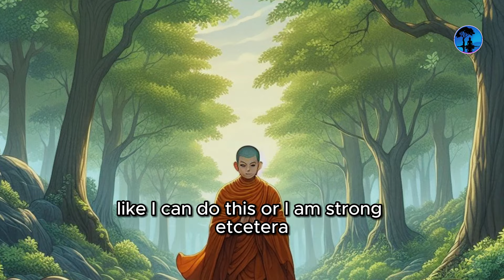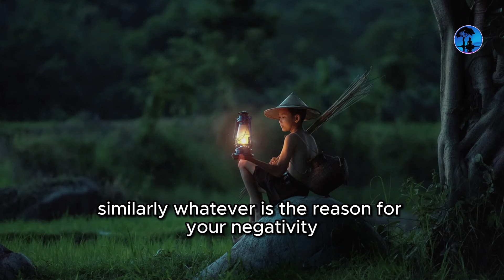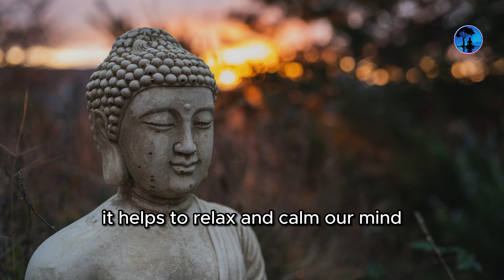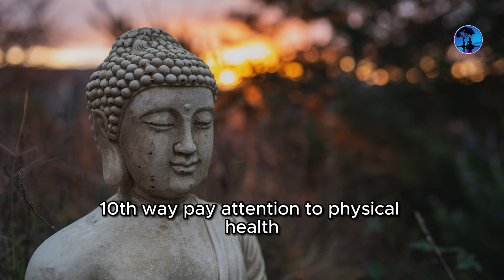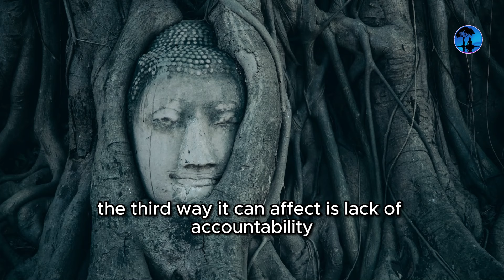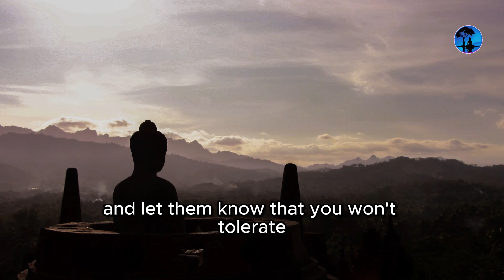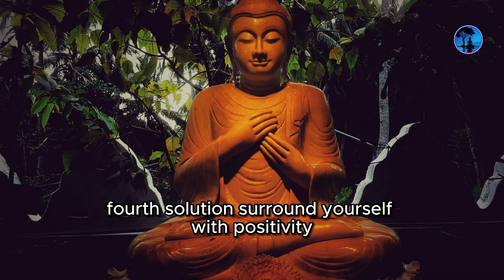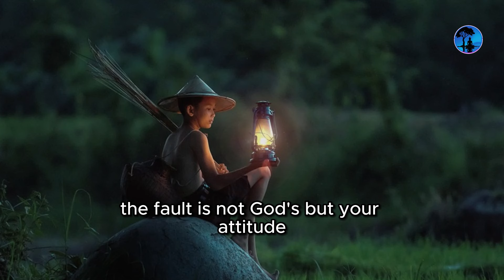I Think too Much, There is Always fear and Worry, What should I do? | How to Stop Overthinking